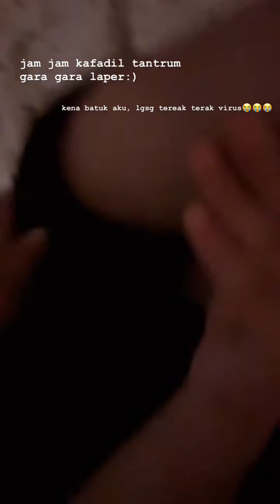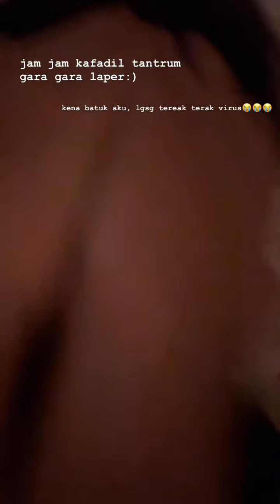FADIL JAIDI WIBU ONICANG, PAK MUH MARAH KARNA TERLALU ENAK